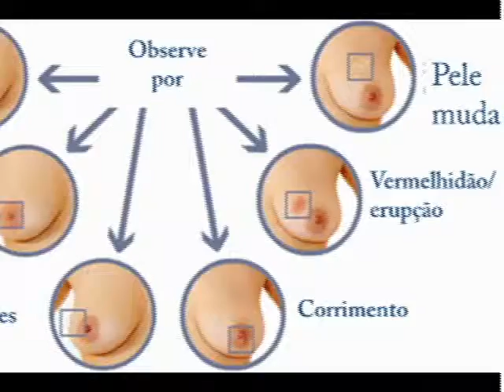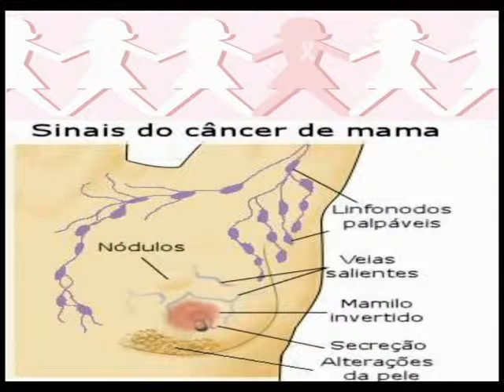15/10/15 Comércio de Sorriso adere a campanha do outubro rosa